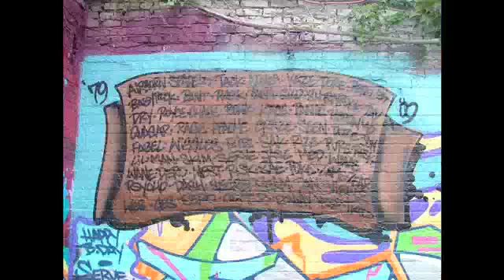FBA painting a wholecar for the Tuff CIty Styles show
Check out FBA painting a wholecar for their Tuff CIty Styles  show/ SERVE's birthday party